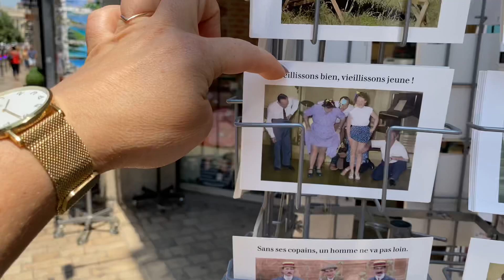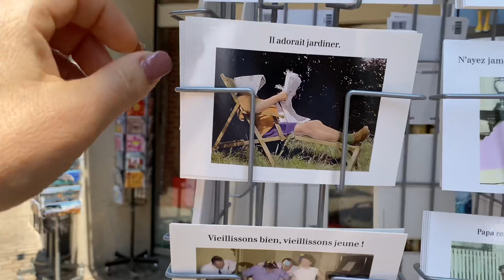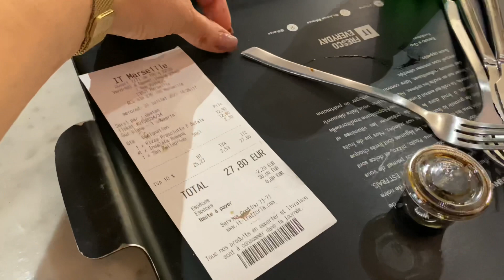Ужасный и грязный Марсель?/ещё один Французкий выходной